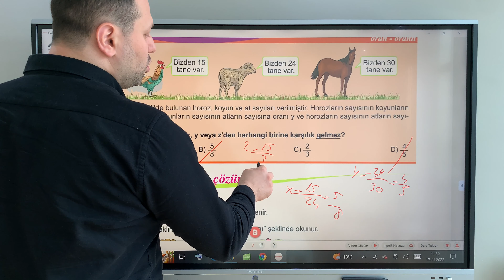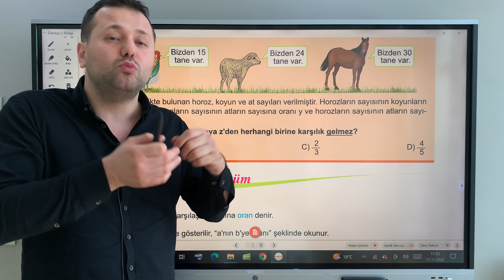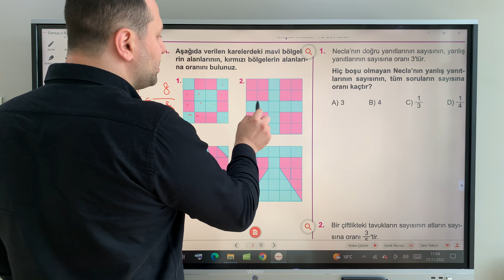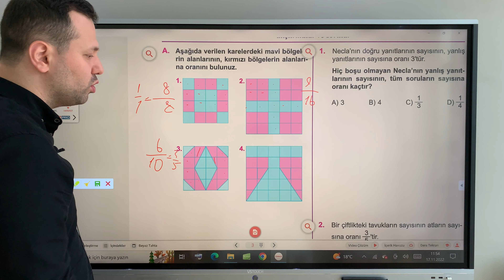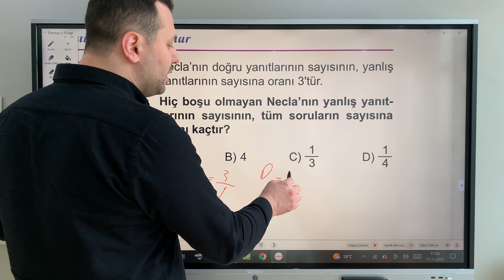7. SINIF MATEMATİK ORAN ORANTI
Merhaba ben Kadir Hoca. Bugün 7. sınıf Matematik Oran Orantı konu anlatımını yaptık, soru çözümü yaptık Kanalımızda Matematik, Fizik, Geometri, Kimya, Fen Bilimleri dersleri anlatılacaktır. Eğlenceli ve basit anlatım yöntemleriyle sizlerle birlikte olacağım. Hepinize faydalı olması dileğiyle. Oynatma listelerinde tüm sınıfların derslerini bulabilirsiniz.

7.sınıf matematik oran orantı
oran
orantı
doğru orantı
ters orantı
orantı sabiti
konu anlatımı
soru çözümü